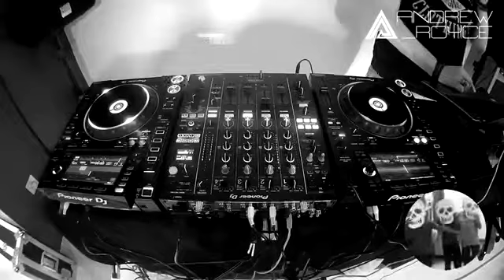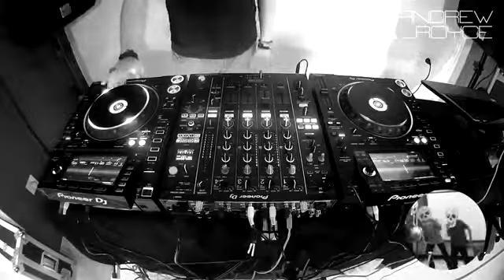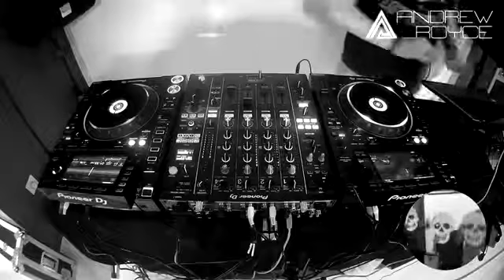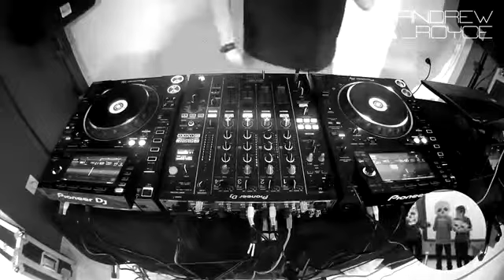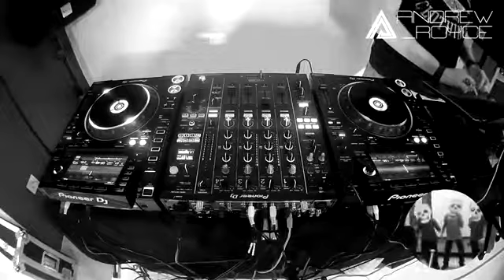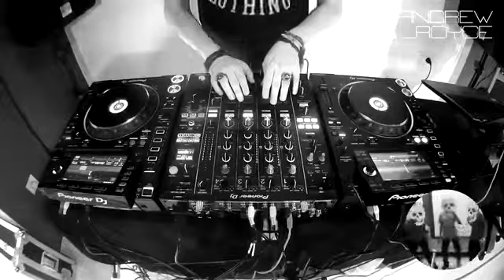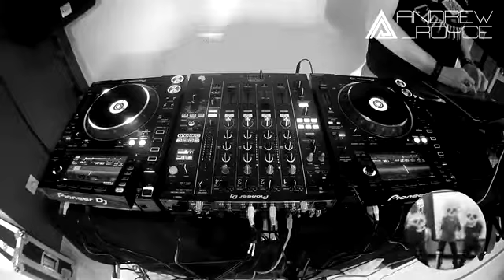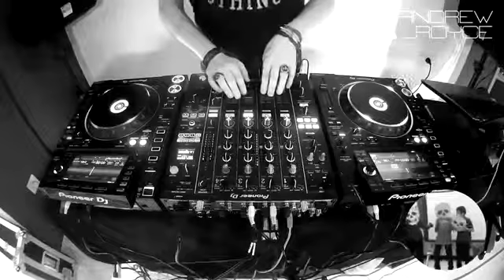Techno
Underground Techno #191 + TRACKLIST 1 Untitled 1 - BLNDR 2 Twilit - Artefakt 3 Kar - Claudio PRC 4 CHPTR IV - CHPTR 5 Untitled 1 - BLNDR 6 Twilit .

Underground Techno & Tech House Set 2016 “Underground Techno & Tech House Set 2016” is number 016 in the Stereomotion series. The best Underground .

Mixed by Mui Renshu.